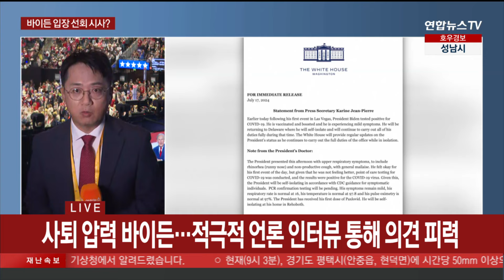대관식 앞둔 트럼프 무대 점검…이 시각 밀워키 / 연합뉴스TV (YonhapnewsTV)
대관식 앞둔 트럼프 무대 점검…이 시각 밀워키

[앵커]

도널드 트럼프 전 미국 대통령이 공화당 대선 후보로서 수락 연설을 하루 앞두고 무대에 올라 점검을 마쳤습니다.

공화당 전당대회가 열리고 있는 밀워키로 가보겠습니다.

정호윤 특파원.

[기자]

네, 공화당 전당대회 사흘째 행사가 진행중인 위스콘신주 밀워키 행사장에 나와있습니다.

행사장이 마련된 이곳은 미국 프로농구 밀워키 벅스의 홈구장인 파이서브 포럼인데요.

차량 진입은 완전히 통제됐고요.

곳곳에 무장한 경찰과 군 병력이 배치돼 있습니다.

허가된 출입증이 없을 경우 접근 자체가 안되고, 사전에 신청한 출입증을 발급 받았다해도 여러 차례 검문검색을 통과해야만 입장이 가능할 정도로 삼엄합니다.

다들 공항에서 검문검색 겪어보셨을텐데요.

그와는 비교도 되지 않을 정도로 샅샅이 뒤지고 또 살펴보고 있습니다.

오전에 한산했던 이곳은 오후 들어 미국 전역에서 모여든 공화당 대의원들이 속속 입장하면서 활기를 띠고 있습니다.

[앵커]

트럼프 전 대통령의 대선 후보 수락연설이 내일 예정돼 있는데요.

오늘 사전 점검을 했다고요?

[기자]

트럼프 전 대통령은 참모들, 또 행사 관계자들과 함께 연단에 올라 내일 있을 수락 연설의 진행과정 등을 점검했습니다.

10분 이상 무대 배치와 자신의 동선을 살펴봤는데요.

장내 곳곳을 둘러보면서 손가락으로 이곳저곳을 가리키며 무언가를 묻고 지시하는 듯한 모습을 보이기도 했습니다.

귀에는 역시 거즈를 하고 있었고요.

얼굴 표정은 비교적 여유가 넘쳤습니다.

트럼프 전 대통령의 둘째 아들인 에릭 트럼프는 아버지의 총상에 대해 구체적인 얘기를 해 눈길을 끌었는데요.

"귀의 상처를 꿰매지는 않았지만 아버지가 상당한 통증을 느꼈다"면서도 "청력에는 문제가 없다"고 말했습니다.

오늘은 39살의 러닝메이트 밴스 공화당 부통령 후보의 수락연설이 예정돼 있습니다.

트럼프 전 대통령도 지난 이틀과 마찬가지로 행사장에 등장한 뒤 귀빈석에서 이 모습을 지켜볼 계획입니다.

[앵커]

마지막으로 지금 그곳 광경을 어떤 심경으로 지켜보고 있을지 궁금한 바이든 대통령 얘기를 해보죠.

거센 사퇴 압력을 받았었는데 변화가 있습니까?

[기자]

바이든 대통령은 대선 후보에서 물러나야 한다는 압력이 커지면서 현지 언론을 통해 수시로 자신의 입장을 밝히고 있습니다.

"자신은 건재하고, 트럼프를 이길 수 있으며, 대선을 완주할 것"이라는 말을 반복해 왔는데요.

오늘 한 언론 인터뷰에서 지금까지와는 조금 결이 다른 말을 해 눈길을 끌었습니다.

완주 의사를 재고할 가능성이 있느냐는 질문에 대한 답변이었는데요.

만약 자신에게 의학적인 상황이 발생해 의사들이 이런저런 문제가 있다고 말한다면 생각을 바꿀 수 있다고 여지를 남긴 겁니다.

물론 할 일이 많고 그래서 완주를 하겠다는 의지가 더 강했지만, 일각에선 입장 변화를 시사한 것이란 해석도 내놓고 있습니다.

이런 상황에서 바이든 대통령이 코로나19에 확진 판정을 받은 것으로 확인됐습니다.

예정됐던 라스베이거스 유세에도 불참했는데요.

물론 회복도 문제고요.

경쟁자가 바람몰이를 하는 상황을 지켜만 볼 수 밖에 없는 상황도 바이든 대통령 자신과 지지층 모두를 안타깝게 만들고 있습니다.